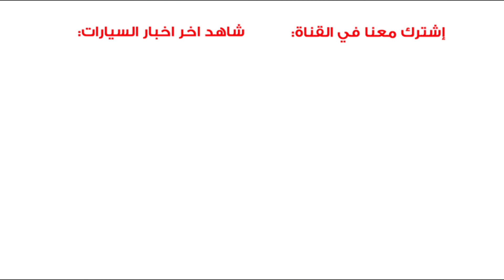لكزس LQ القادمة هل تكون قادرة على منافسة لامبورجيني؟